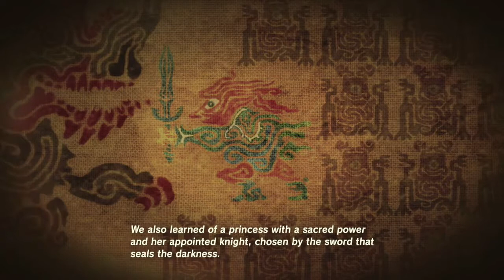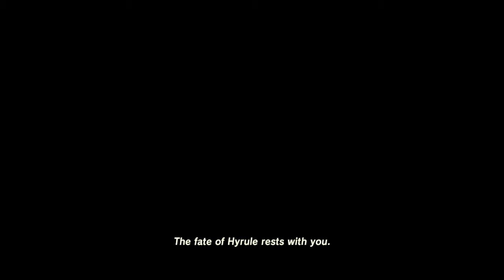The Legend of Zelda: Breath of the Wild #6| Bringing Pot to the Alter! - Gaming Couch